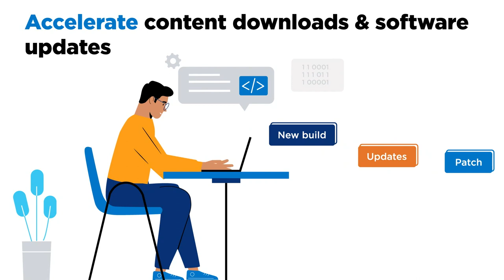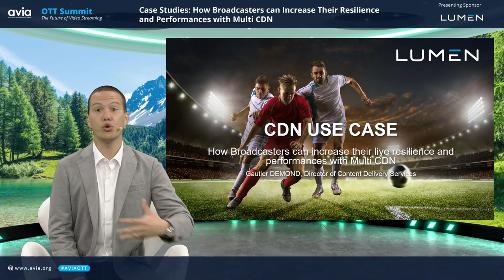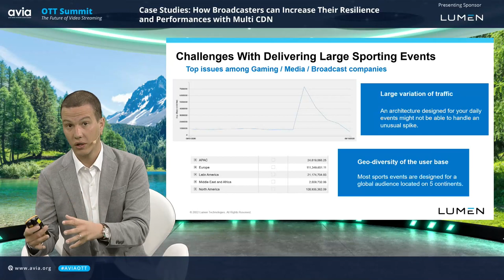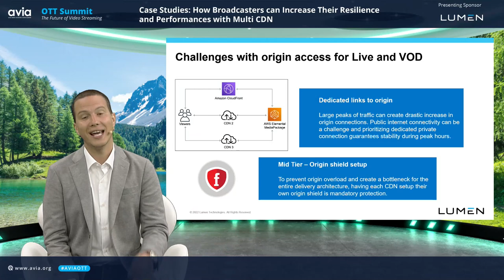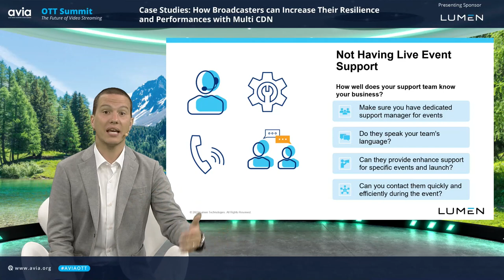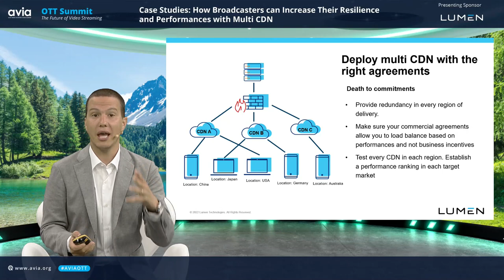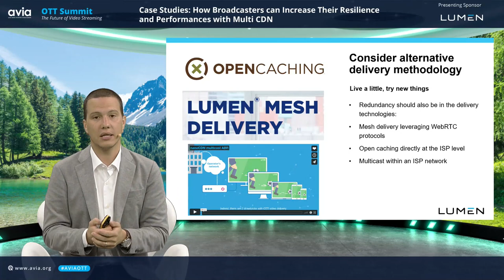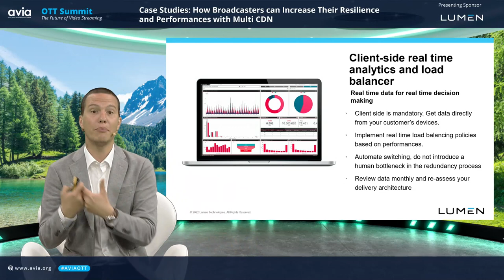How Broadcasters can increase their live resilience and performances with Multi CDN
Gautier Demond, Director of Content Delivery Services, Lumen Asia Pacific shares his insight and case studies on how broadcasters can increase resilience and performance with a multi-CDN strategy.